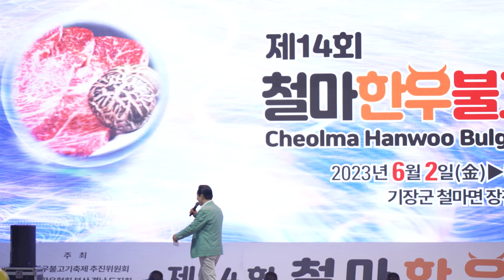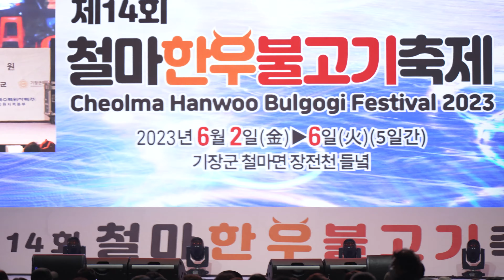★별사랑♥ 미스트롯2 철마한우불고기축제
제14회 철마한우불고기축제
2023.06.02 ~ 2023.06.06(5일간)